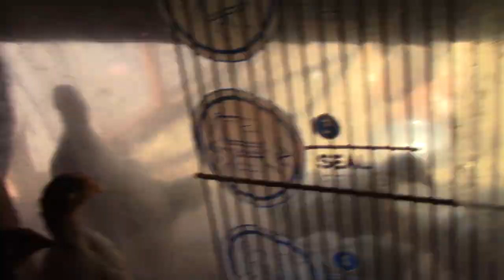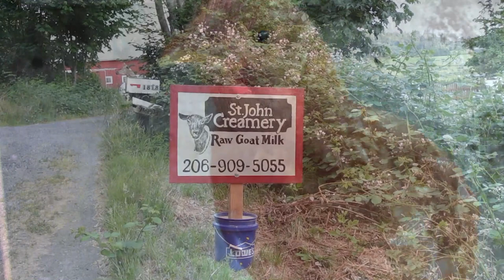More peeps - We let the new chicks out and this is what happened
My egg layers are about to be invaded by broilers. St John Creamery Farm.

My recommended materials list.
Paint - DANIEL SMITH Extra Fine Essentials Introductory Watercolor, 6 Tubes
DANIEL SMITH Moonglow
1/4 " Itty bitty brush Princeton Angler shaper
3/4 " Princeton select Angle Paint Brush
5 Huge sheets of paper
Huge sheet of paper